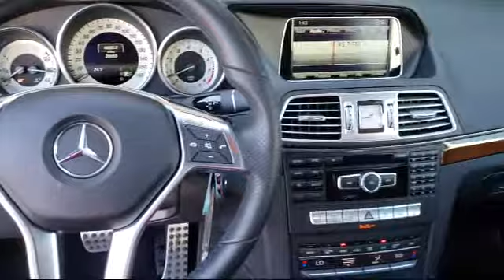2015 Mercedes-Benz E-class E 400 San Jose Walnut Creek Palo Alto Mill Valley (Marin) Livermore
2015 Mercedes-Benz E-class E 400 Stock Number: M8326 Vin:WDDKJ6FB6FF296994.